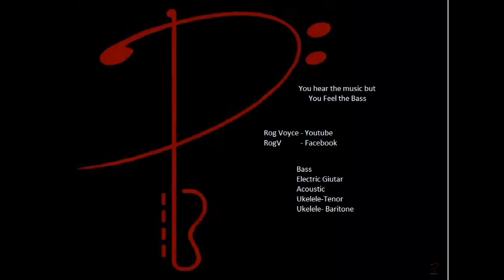Gordan Lightfoot-Alberta Bound--BASS COVER No-1948